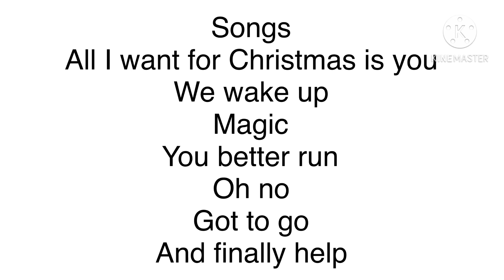Cut side season 1 episode 4